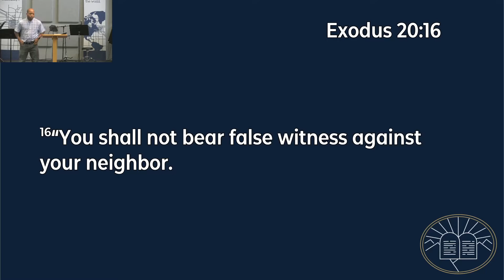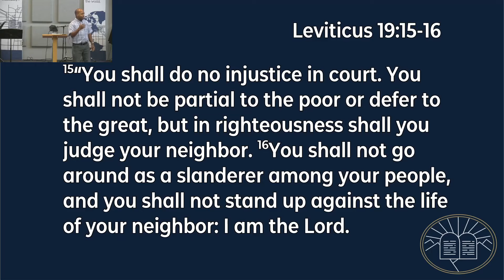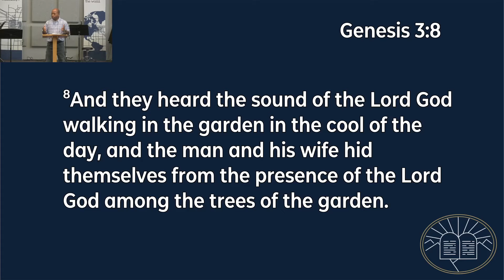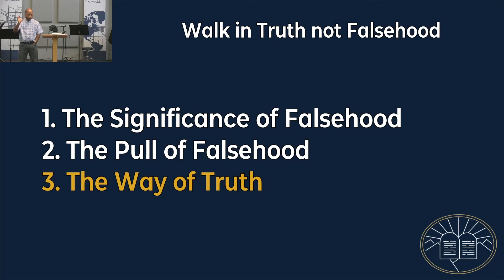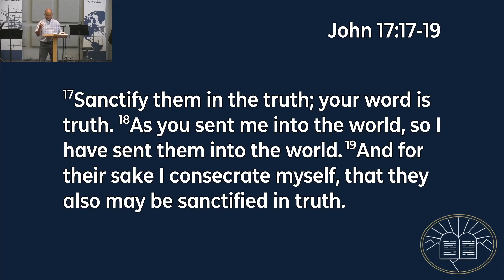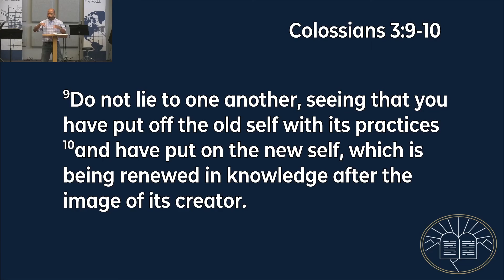June 26 Sermon | Walk in Truth Not in Falsehood | Twin City Bible Church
Speaker: Bryan Scott
Sermon Series: The Ten Commandments
Scripture: Exodus 20:16

To see more about this sermon, go